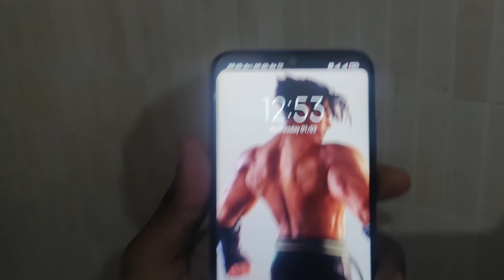Challenge Accepted /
Hello Guys

From today i am starting 45 days transformation
If you also want to keep yourself fit then you can also participate in this challenge.